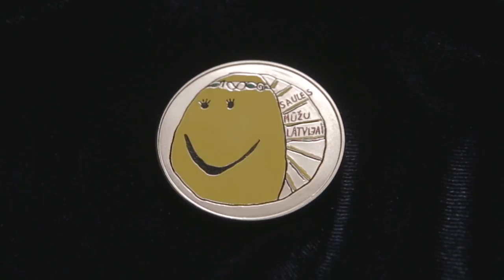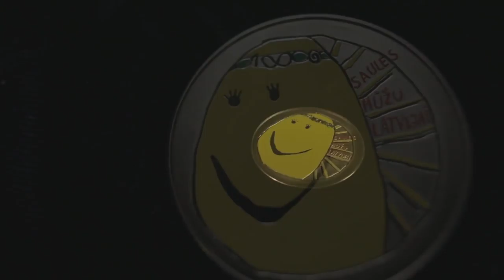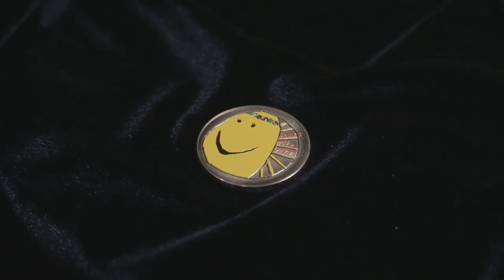Kolekcijas monēta "Mana Latvija"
Latvijas Banka 9. martā izlaidīs sudraba kolekcijas monētu "Mana Latvija", kura veltīta Latvijas valsts 100 gadu jubilejai. Monētas reverss tapis pēc Grobiņas novadā dzīvojošās nu jau 11 gadus vecās Elizabetes Kanderes zīmējuma. Tas tika izvēlēts bērnu zīmējumu konkursā, kurā tika iesniegti vairāk nekā 10,000 priekšlikumu.
Monētas mākslinieki ir Sandra Krastiņa (grafiskais dizains) un Jānis Strupulis (plastiskais veidojums). Monētas reverss veidots pēc mazās mākslinieces Elizabetes zīmējuma. Monēta izgatavota kaltuvē "Koninklijke Nederlandse Munt" (Nīderlande).
Monētu varēs iegādāties Latvijas Bankas kasēs un citās tradicionālajās monētu tirdzniecības vietās. Tās cena: 47.00 eiro